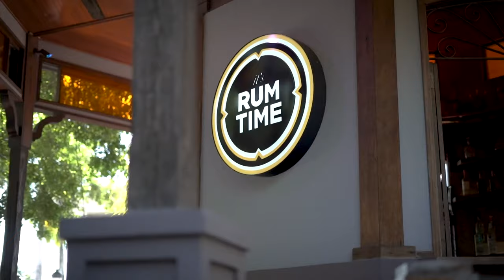02 PR GANA 06 02 22